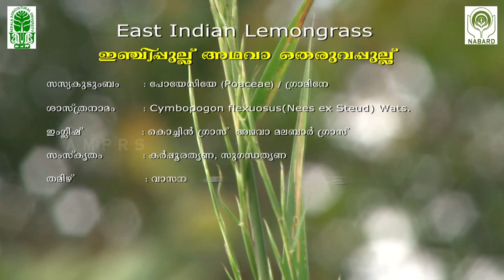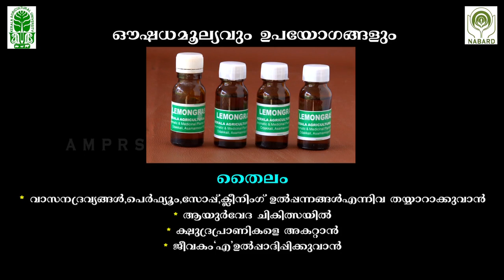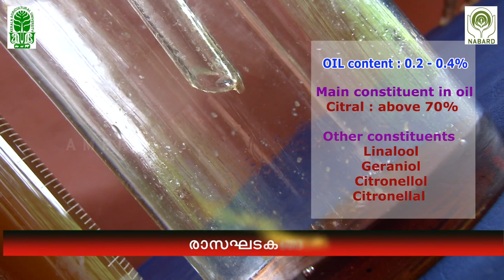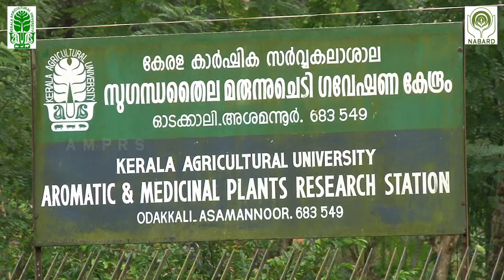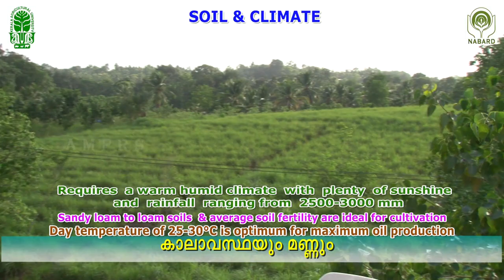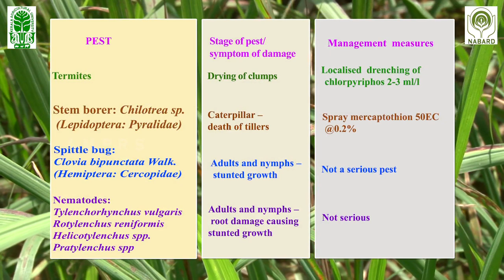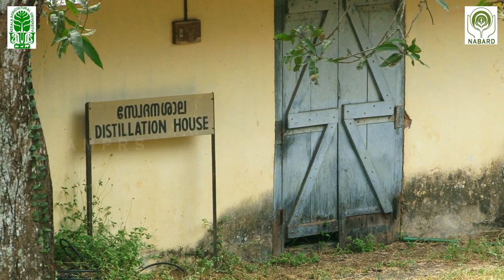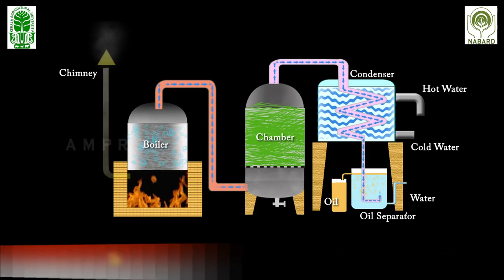Agrotechnology of Lemongrass.mp4